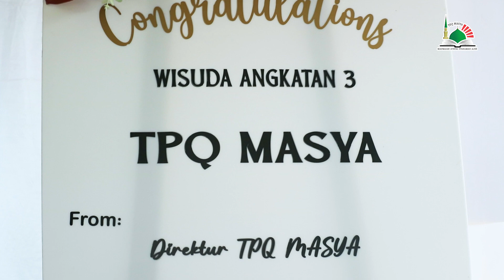Wisuda Angkatan Ketiga Santri TPQ MASYA 2023 | Yayasan Syahamah Aceh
Wisuda TPQ MASYA yang ketiga yang dilaksanakan pada tanggal 11 Juni 2023, bertepatan dengan tanggal 22 Dzulqa'dah 1444 H di Ma'had Putri Syahamah Aceh. Semoga ilmunya bermanfaat dan dapat menguatkan diri untuk menjunjung tinggi serta membela aqidah Rasulullah.

Syamada Production merupakan tim media kreatif yang bergerak di bawah naungan Yayasan Syahamah Aceh

Follow us on:
Syamada Production